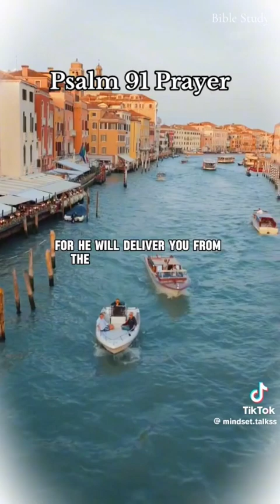ONE OF MY FAVORITE 🔥🔥🔥